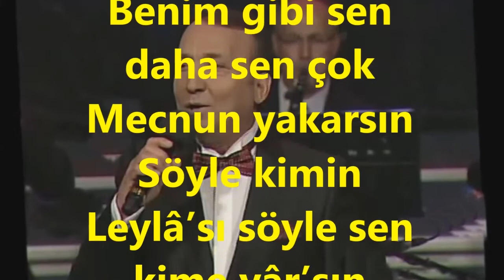V.Kaptan YURDAKUL-Sen Yıllardır Kalbimi Bilmeden Kanatırsın (HÜZZAM)R.G.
SOLİST:
*V.KAPTAN YURDAKUL*
VİDEOYU YAPAN
*RECEP GAYRETLİ*
BESTE:  NECİP ALTIN
GÜFTE:  MEHMET ERBULAN
USUL:  DÜYEK
MAKAM:   HÜZZAM
Sen Yıllardır Kalbimi Bilmeden Kanatırsın
Benim gibi sen daha sen çok Mecnun yakarsın
Söyle kimin Leylâ’sı söyle sen kime yâr’sın